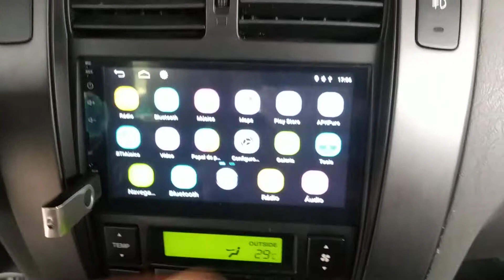central multimídia Hyundai Tucson versão smart , completa